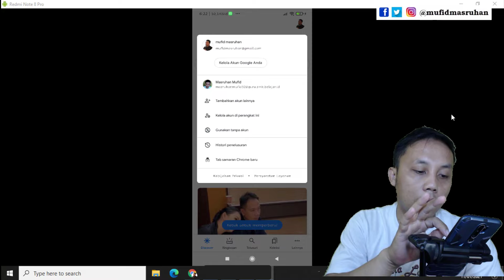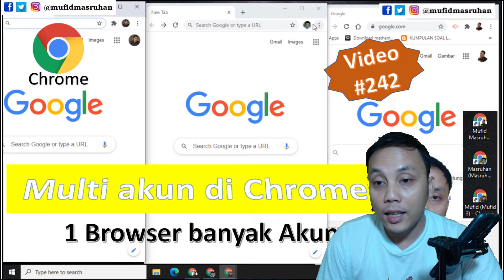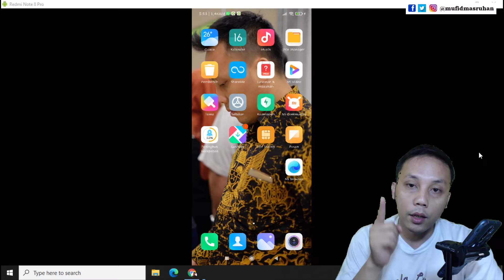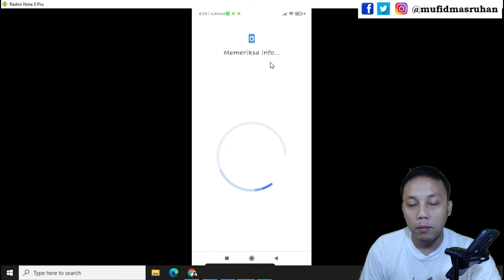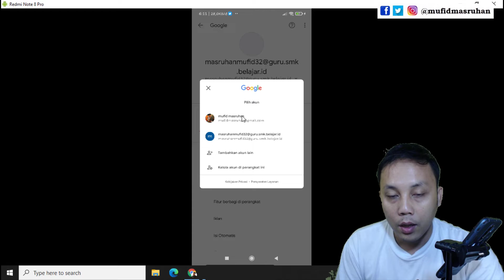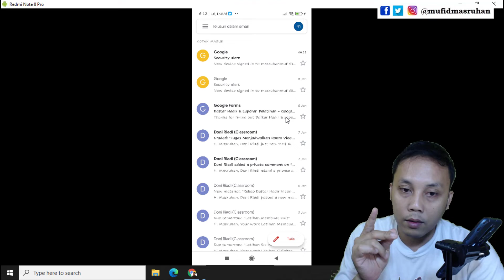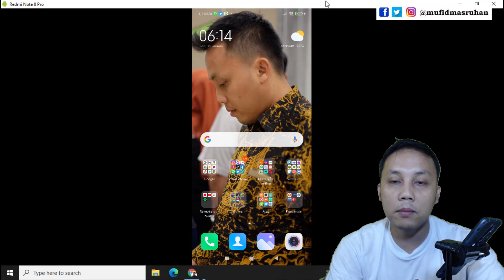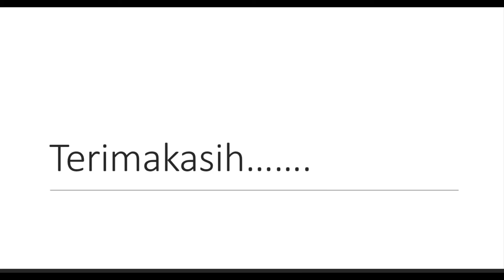243. (Cara Membuat Multi User - Banyak Akun di Hape ~ Belajar.id )